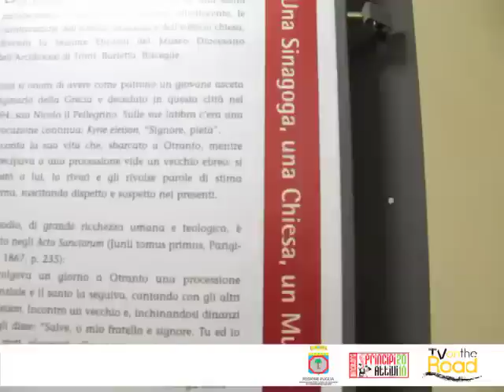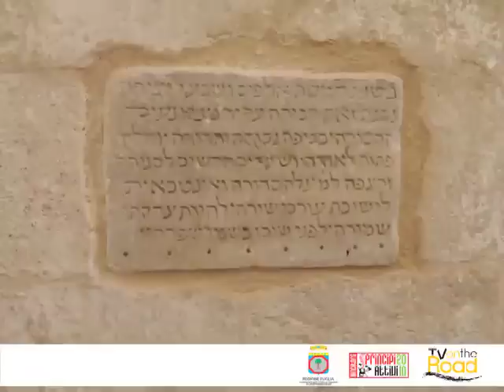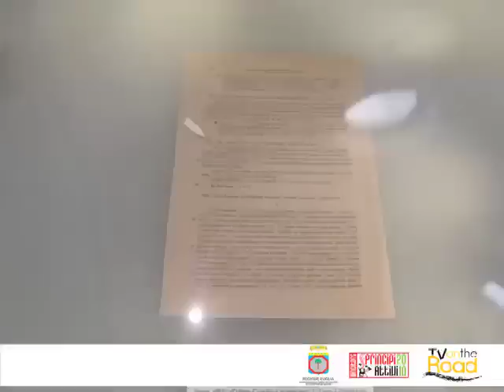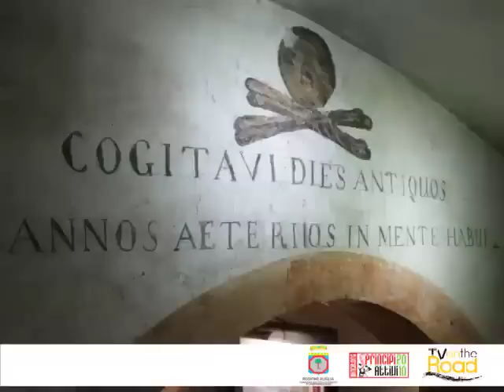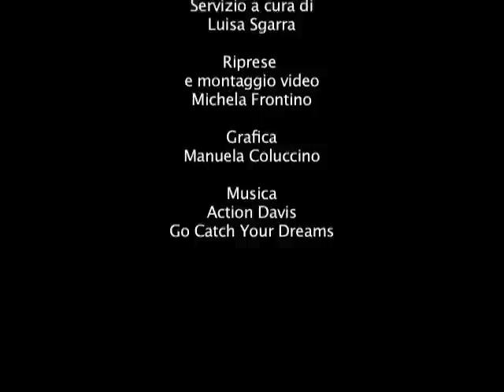Trani - Museo Sant'Anna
Era una delle quattro sinagoghe tranesi. A riprova di tutto ciò rimane il fatto che il suo ingresso è posto ad oriente oltre ad una iscrizione ebraica tuttora conservata all'interno. Nei suoi pressi sorgeva la casa del rabbino, meglio nota come casa Ciardi, la cui bifora , dopo il crollo dell'edificio è stata ricostruita nell'atrio del palazzo Vischi ex sede della biblioteca. Nel XIV tutte le sinagoghe vennero trasformate in chiese cristiane e l'attuale Sant'Anna venne intitolata ai SS.Quirico e Giovita.

All'interno vi sono tele di un certo interesse con scene del vecchio testamento.